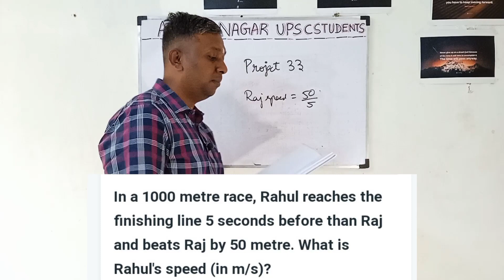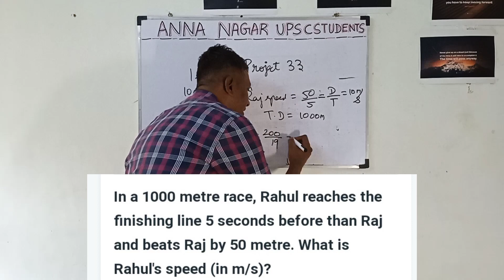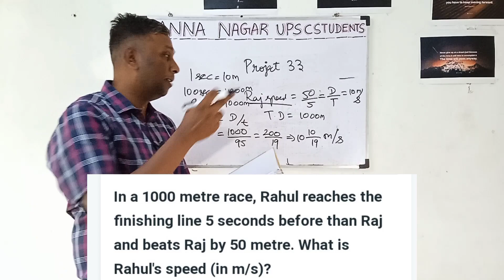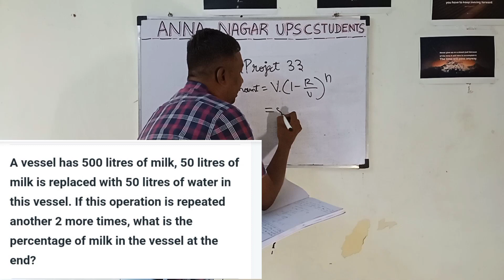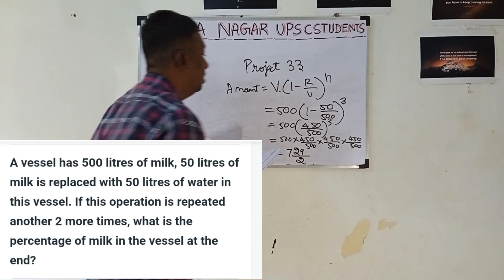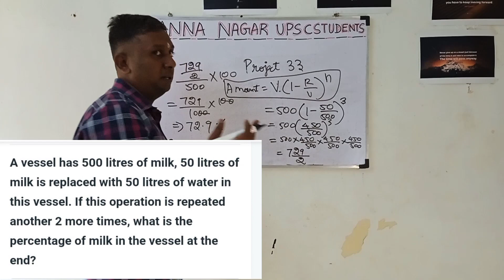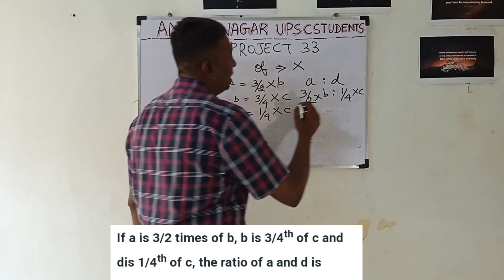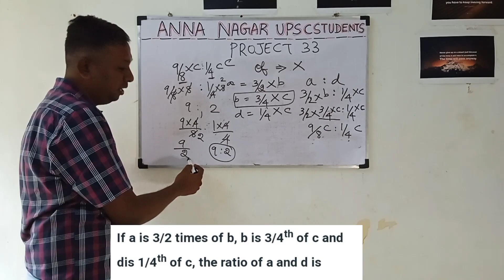PROJECT 33-UPSC-CSAT-EPISODE 1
Many people couldn't write UPSC mains, even though they scored very well in Paper I.Hence we introduced our third module, PROJECT 33 to make students well versed in CSAT. Each video is of approximately 15 minutes duration. Your feedback is highly appreciated.